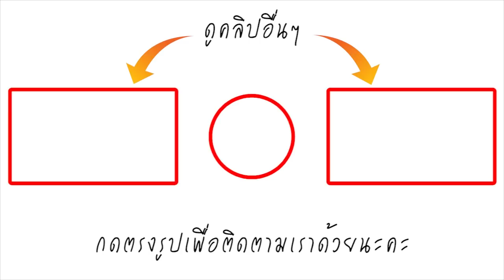เรื่องส่งเร็วส่งไวไว้ใจเรา! ลูกค้ายังงง พนักงาน Kerry ส่งพัสดุทุกที่ ยันไร่มันสำปะหลัง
กลายเป็นอีกหนึ่งบริการที่ตอบโจทน์นักช็อปออนไลน์ กันได้เป็นอย่างดีเลยทีเดียว เมื่อเราสั่งซื้อสินค้าผ่านออนไลน์ สิ่งที่คำนึงถึงมากที่สุดนั่นก็คือบริการส่งของ ที่รวดเร็วทันใจ และของที่สั่งไปไม่ได้รับความเสียหาย นอกจากไปรษณีย์ไทยแล้ว อีกหนึ่งบริษัทเอกชนที่กำลังมาแรงที่สุดตอนนี้นั่นก้คือ บริการส่งพัสดุของ Kerry ที่ในปัจจุบัน Kerry ก็แตกแขนงขยายสาขาไปทั่วประเทศ และเหล่านักช็อปออนไลน์ก็ออกปากเป็นเสียงเดียวว่า พนักงานของทาง Kerry พูดเพราะและมีมนุษย์สัมพันธ์เรียกลูกค้าได้ดี มีบริการส่งที่รวดเร็ว และสิ่งของมาถึงมือผู้รับในสภาพที่สมบูรณ์เรียบร้อย